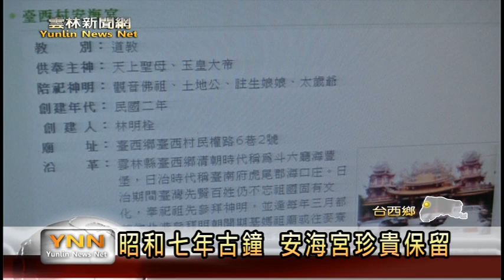雲林新聞網-台西安海宮古鐘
台西安海宮保存一座古鐘，這個鐘鑄造於昭和七年，算一算也有八十三年歷史，然而隨著時代進步，這個鐘在民國七十幾年時被電動鐘給汰換掉，目前暫放在廟裡，廟方表示，未來會規劃一個文物博物館，除了將這個鐘保存下來，提供信眾觀賞，也要讓孩子了解這個鐘的歷史以及跟廟宇相關的知識，做為古物保存的教材。